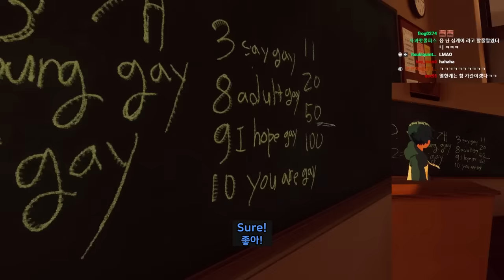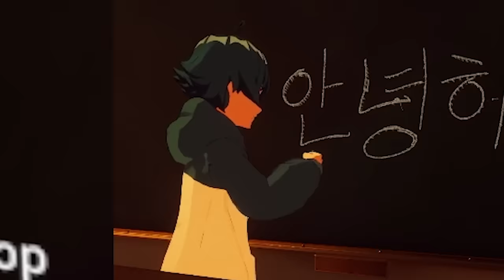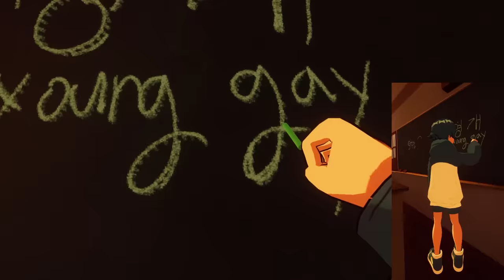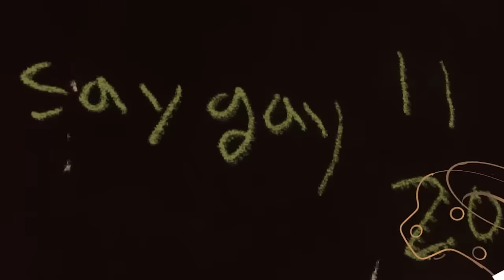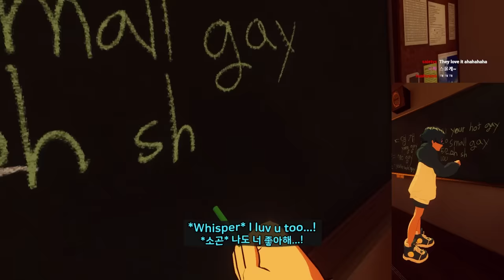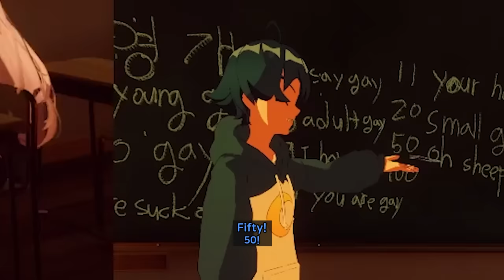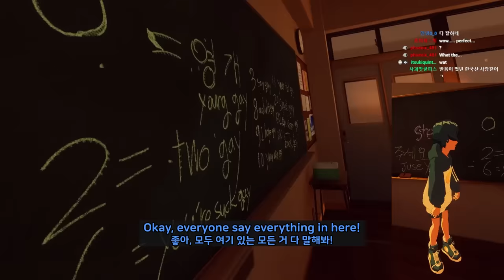😳 How to count numbers in Korean? 【 VRchat 】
friends

editor : lemong